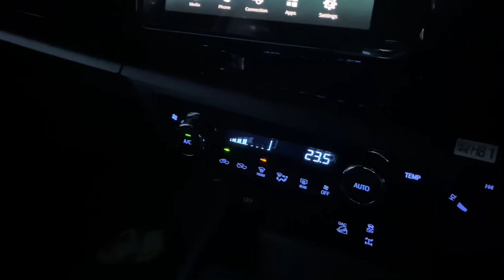Hilux rogue 2020 interior at night.